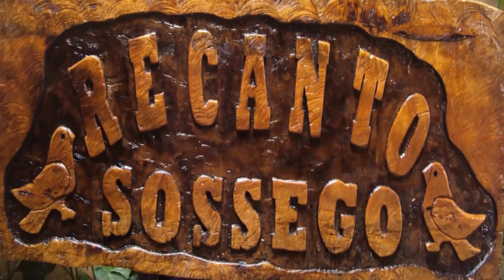ANIVERSÁRIO DO MARIDO - VISITA DAS SERROTES E TIA PENHA - VIDA NA ROÇA - COISAS DA ROÇA - RECANTO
Maria aguarda a chegada das meninas com a tia Penha. Tia Penha emprestou o carro para levar os tijolinhos para a futura reforma do fogão a lenha. Enquanto eles aguardam eles preparam uma deliciosa bala de coco e coxinhas de frango. Elas chegam com uma surpresa pro pai...um bolo bem gostoso para cantar parabéns pelo seu aniversário.
KITS PARA PLANTIO DE ORQUÍDEAS